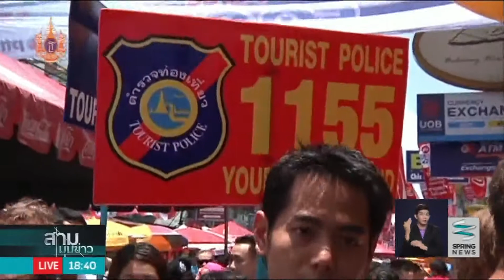"ปลอดโป๊" เล่นน้ำสงกรานต์ปลอดภัย - Springnews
หนึ่งในมาตรการ 4 ป. ที่ กทม.นำมาใช้เพื่อความปลอดภัยจากการเล่นน้ำสงกรานต์ โดยเฉพาะกับสุภาพสตรี คือเรื่องการแต่งกายให้เหมาะสมไม่ล่อแหลม